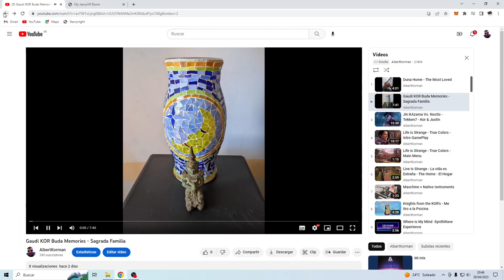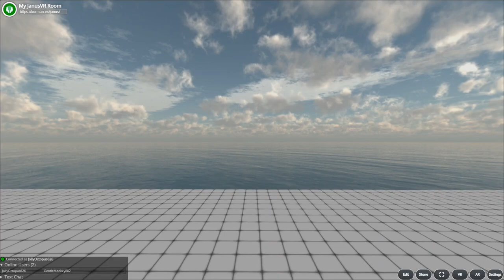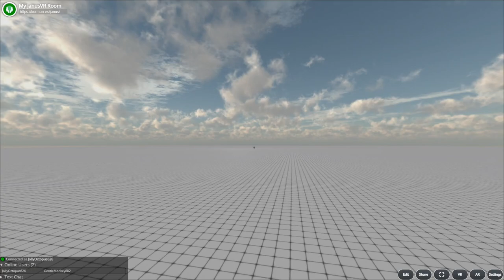JanusVR - JanusWeb -The open source Metaverse Technology